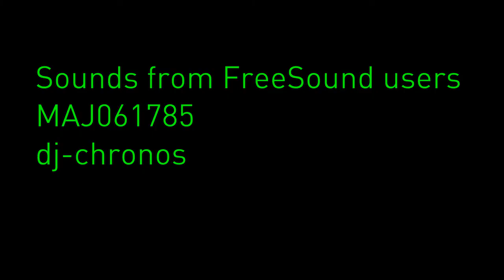Test explosion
KIDS DON'T TRY THIS AT HOME!!!

We've made a few changes from the last clip, for starters we now have the actor in the scene, and he's making good money, you wouldn't believe what they require for hazard pay. We also got a new table, which hopefully shows the vial and explosion better.